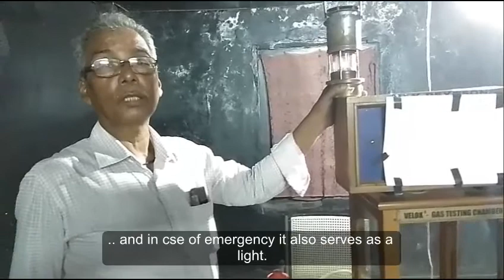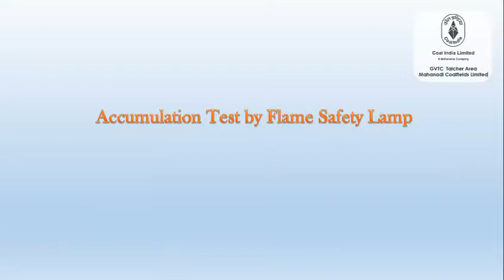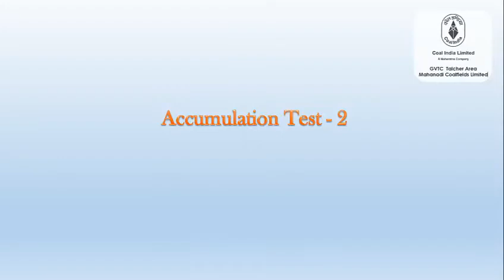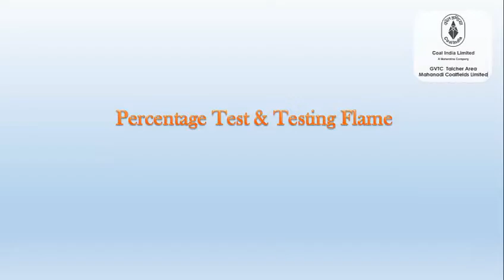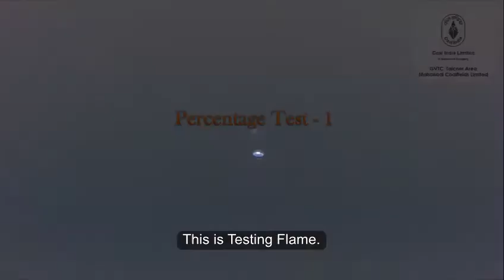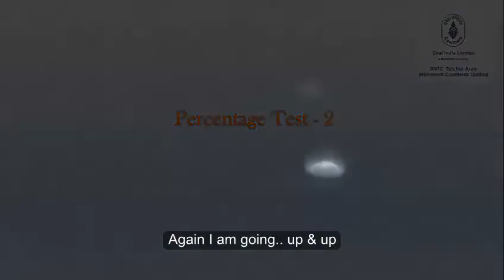Demonstration using Flame Safety Lamp GVTC, Talcher Area, MCL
The video demonstrate how to use flame safety lamp, how to test the presence of inflammable gas and how to measure the percentage of methane/inflammable gas in a underground mine.

Demonstration done by - Late G. C. Pradhan, GVTC, Talcher Area, MCL